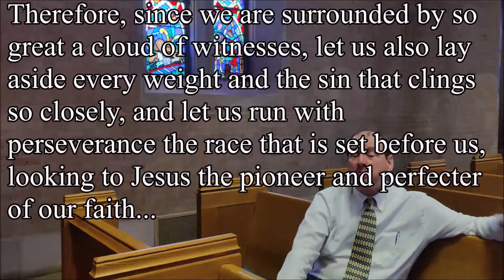A Rover named Perseverance - Devotional for Feb 1